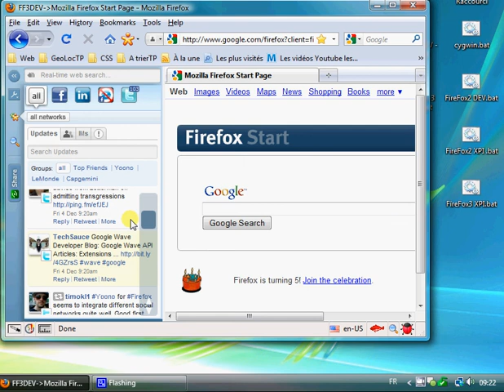Yoono 7 Basics - Never miss a Mention or Direct Message with Yoono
Unlike most Twitter/Facebook clients, Yoono 7 has many ways to show you that new updates got in that you did not read yet.
And the best of all is that it's all configurable, from display to sound!